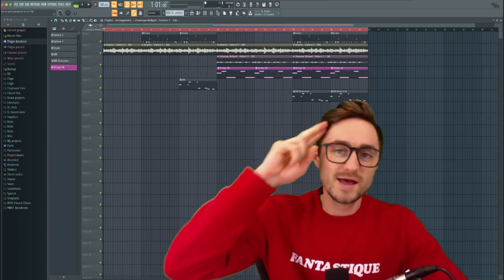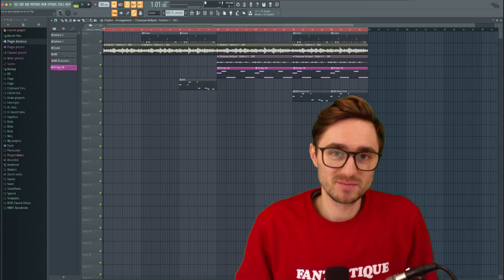5 Übungen, die dich zu einem besseren Tontechniker machen | abmischenlernen.de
In diesem Mixing-Tutorial möchte ich dir 5 Übungen vorstellen, die dich zu einem besseren Tontechniker machen. Das bloße Mischen von Songs wird dich auf lange Sicht nicht wirklich besser machen. Irgendwann kommst du einfach an einen Punkt an dem kein Fortschritt erkennbar sein wird. Aus diesem Grund möchte ich dier5 Übungen vorstellen, mit denen du dein Gehör und deine Kreativität schulen kannst. Mir haben diese 5 Übungen bisher immer sehr geholfen mich ständig zu verbessern.

 • Hörübungen
 • Höre analytisch Musik
 • Höre verschiedene Musikrichtungen
 • Tutorials anschauen und Bücher zu dem Thema lesen
 • Austausch mit anderen Musikern und Tontechnikern